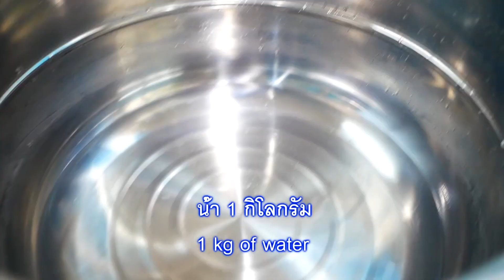💯 เครื่องดื่มเสริมภูมิคุ้มกัน !!เสริมระบบภูมิคุ้มกันด้วย 2 เครื่องดื่มวิตามินซี หน้าใสทำเองแบบง่ายๆ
ยินดีต้อนรับสู่ช่องของเรา! 🌟 ค้นพบเคล็ดลับในการสร้างระบบภูมิคุ้มกันให้แข็งแรงขึ้นด้วยวิดีโอล่าสุดของเรา! ในบทช่วยสอนนี้ เราจะแนะนำคุณเกี่ยวกับการสร้างเครื่องดื่มวิตามินซีที่เรียบง่ายแต่ทรงพลังสองชนิด ซึ่งออกแบบมาเพื่อเพิ่มภูมิคุ้มกันของคุณ เรียนรู้วิธีผสมผสานเครื่องดื่มสดชื่นเหล่านี้เข้ากับกิจวัตรประจำวันของคุณอย่างง่ายดายเพื่อการใช้ชีวิตที่ดีต่อสุขภาพมากขึ้น บอกลาสูตรอาหารที่ซับซ้อน – เราทำให้มันเรียบง่ายและมีประสิทธิภาพ! ดูตอนนี้และเริ่มการเดินทางของคุณสู่ระบบภูมิคุ้มกันที่ยืดหยุ่นมากขึ้น สมัครสมาชิกเพื่อรับเคล็ดลับด้านสุขภาพเพิ่มเติมและคอยติดตามการจิบเพื่อสุขภาพที่ดี! 🍊🥤
ผลมะม่วงหาวมะนาวโห่สุก 250 กรัม
น้ำตาลหล่อฮังก๊วย 125 กรัม
เกลือสีชมพู 1/8 ช้อนชา
ใบเตย 3ใบ
ส่วนผสม
สับปะรดสุก 1 ลูก
น้ำตาลหล่อฮั๋งก๋วย 500 กรัม
น้ำ 1 กิโลกรัม
เรามีคลิปสุขภาพอื่นๆๆคลิก 👇👇👇👇👇👇
สุขภาพดี👇👇👇👇👇👇
สมุนไพรไทย👇👇👇👇👇👇
คีย์เวิร์ดที่เกี่ยวข้อง
ชาสมุนไพรเพื่อสุขภาพ 👇👇👇👇👇👇
📣📣 สินค้าที่ใช้ในคลิป 👇👇👇👇👇👇
คีย์เวิดร์ที่เกียวข้อง
อาหารลดน้ําตาล ลดไขมัน
ลดเบาหวานเร่งด่วน
น้ำตาลในเลือดสูง
โรคเบาหวาน
อาหารสุขภาพ
อาหารสุขภาพ ทําง่าย
เมนู อาหารสุขภาพ
แคปชั่น อาหารสุขภาพ
บล็อกเกอร์ อาหารสุขภาพ
เมนู อาหารลดน้ําตาลในเลือด
อาหารลดน้ำตาลในเลือด
อาหารลดน้ําตาลในเลือด เร่ง ด่วน
อาหารผู้สูงอายุ
อาหารผู้สูงอายุ อ่อนเพลีย ไม่มีแรง
สูตร อาหารผู้สูงอายุ
อาหารผู้สูงอายุ เมนู
กินอาหารลดเบาหวาน
อาหารผู้สูงอายุเพื่อสุขภาพ
อาหารลดเบาหวาน ความดัน
อาหารลดเบาหวาน ไขมัน
สูตรอาหารลดเบาหวาน
กล้วย,ถั่วเหลือง